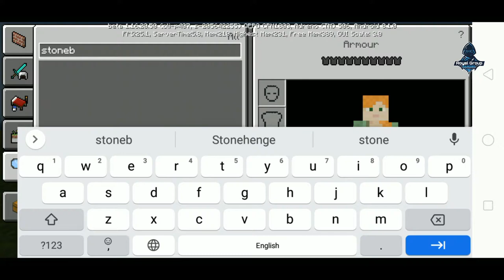Making Unlimited XP Farm In Minecraft Pocket Edition| Minecraft Gameplay | Knowledge Gaming YT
0:50 total 24 stone brick in 1 row
2:30 total 10 stone brick in 2 column
6:00 3 stone brick wall

(Gaming PC)

Motherboard:- Galax H81m
GPU :- No Graphics Card In My Pc(GTX 1050ti coming soon after decrease GPU price)
Ram:- 4gb (2 sticks) DDR3 (Total 8GB)
Cooler:-Thermaltake UX100 5V ARGB
Power supply:- Gamdias Kratos E1-500 ARGB 500W
Cabinet:- Antec DF600 Flux Gaming Cabinet

(Streaming PC)

Processor :- Intel Core 2 quad
Motherboard:- Asus G41
GPU :- Gt210
Ram:- 2gb (2 sticks) DDR 3 (Total 4 GB)
Power supply:- Zebronics
Cabinet Zebronics Chassis Zeb-280b

about Me :- Hello My name is Ganesh I will making Like this Content I always Try to Upload Something New , in this video I will Playing Call of Duty MW3 Using Funny MEMES, If you want part 2 so definitely like my video

Knowledge Gaming YT